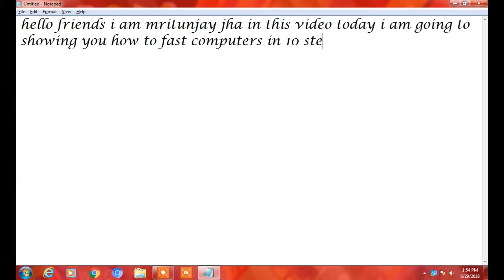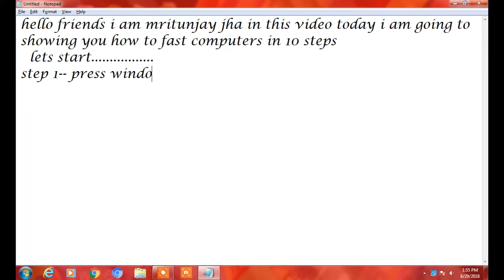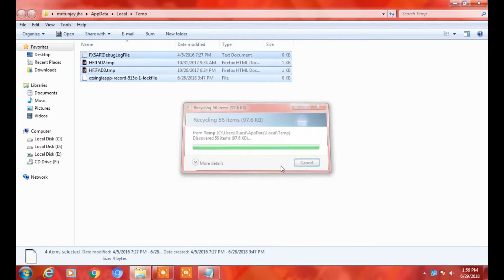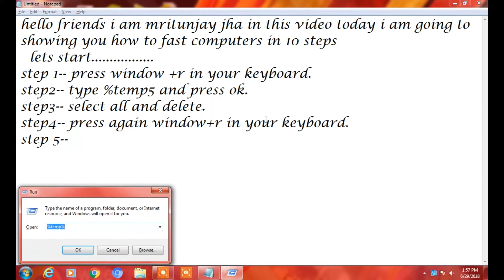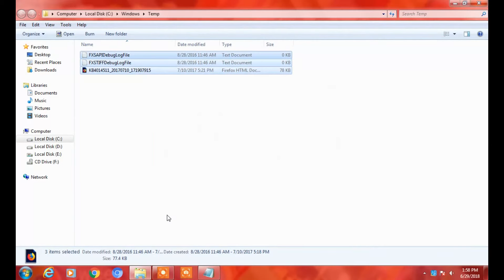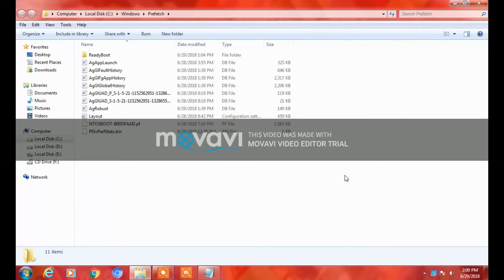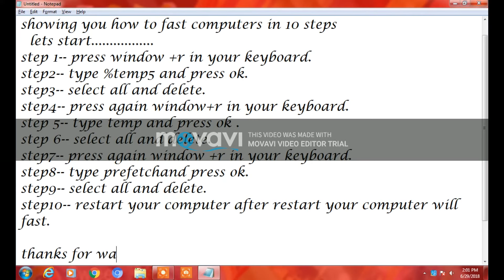HOW TO FAST COMPUTER OR LAPTOP.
HELLO FRIENDS I AM MRITUNJAY JHA IN THIS VIDEO TODAY I AM GOING TO SHOWING YOU HOW TO FAST YOUR PC IN 10 STEPS .
IF YOU HAVE ANY PROBLEM THEN COMMENT ME.
By Mritunjay jha